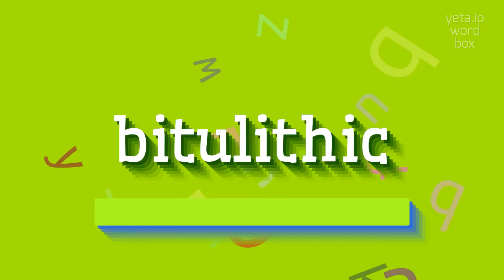How to say "bitulithic"! (High Quality Voices)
Watch in this video how to say and pronounce "bitulithic"!